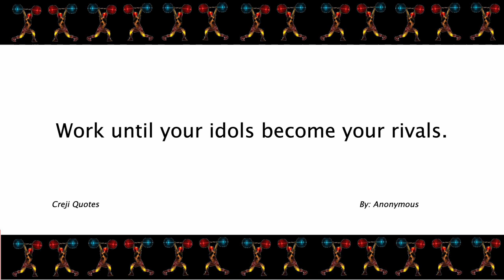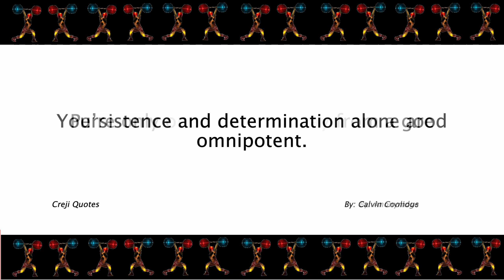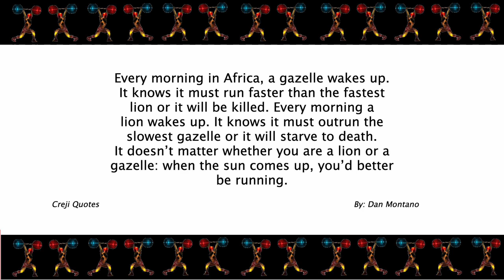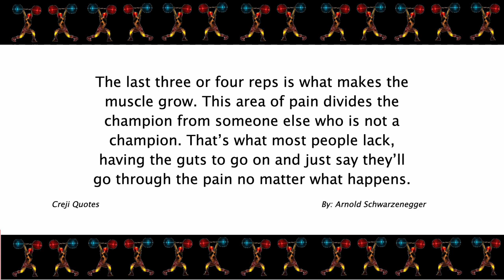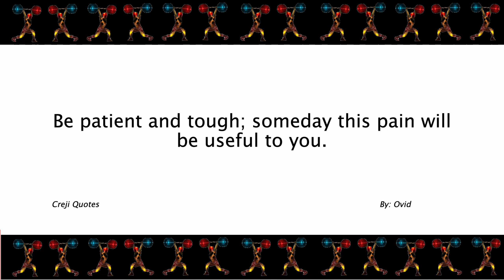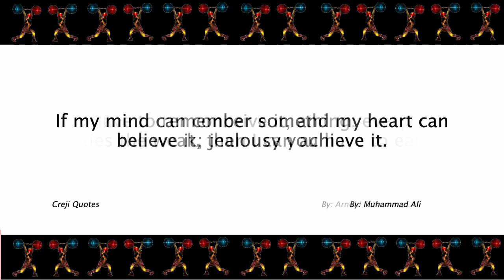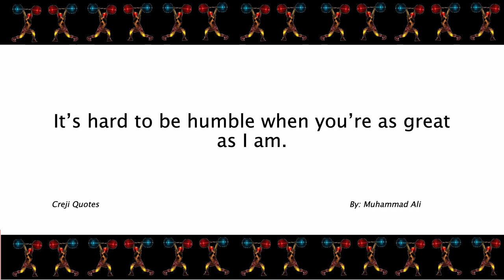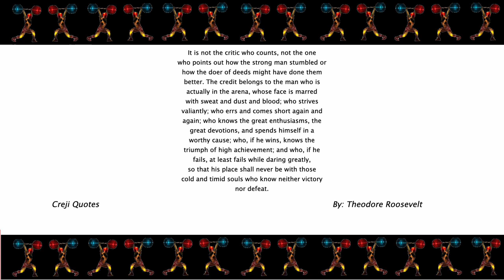Motivational Bodybuilding Quotes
Motivational Body building quotes quotes highlight the dedication, perseverance, and mental strength required in bodybuilding. They remind us that pushing through challenges and maintaining consistency are key to achieving our fitness goals. Use these quotes as motivation and inspiration during your bodybuilding journey.